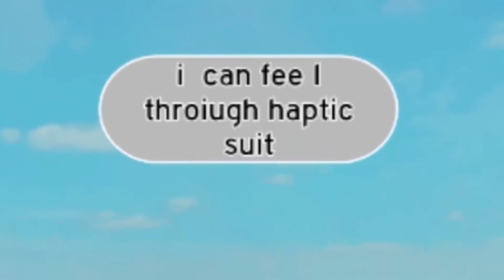Roblox Vr Hands.. But I Can FEEL! (HAPTIC SUIT)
Roblox Vr Hands.. But I Can FEEL! (FACECAM)

୨୧・HIII GUYSSS!!! Today I tried out the Haptic Suit on Roblox Vr hands for the first time.. and lets just say it was very interesting LOL The haptic suit allows vr players to feel touch from other players in the game so whenever someone slapped me or kissed me or threw things at me I could actually feel it through the suit! Me and my friend gabby tried this today in a public server and we did lots of funny challenges like kiss or slap!😂

♡ Want to see more videos from me? Comment any suggestions or feedback as well! :D

⭐USE STAR CODE "𝗖𝗢𝗢𝗞𝗜𝗘" next time you purchase robux or premium to support me!

I hope you guys enjoyed the video! I'll see you in my next video, love you guys!💜